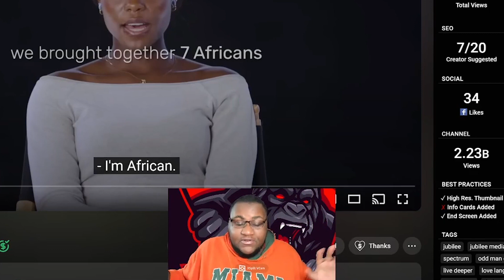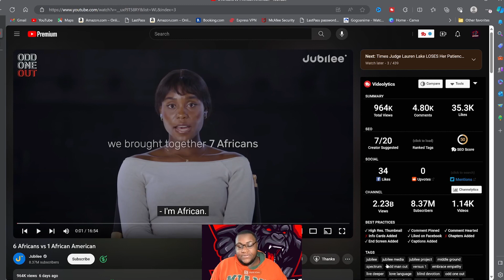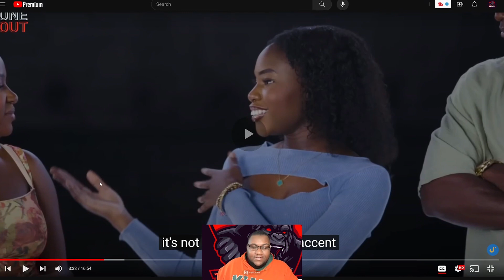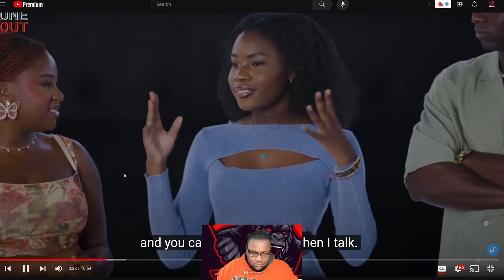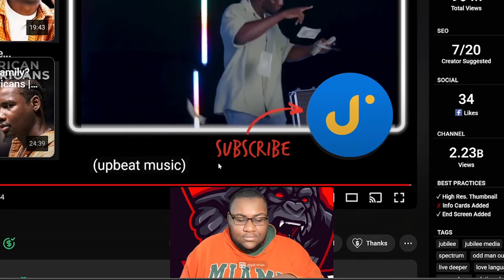"Spotting the Mole: 6 Africans vs. 1 African American | The Fatman Reacts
🎥 Welcome back to The Fatman's Reacts! Join me as I delve into an intriguing challenge from Jubilee's Accent series. In this captivating episode, seven individuals, including six Africans and one African American, embark on a mission to uncover the "mole" among them solely based on their accents and insightful questions.

🌍 The diverse array of accents and cultural backgrounds in this Jubilee challenge adds an exciting twist to the classic "spot the mole" scenario. Throughout the video, we'll witness these participants' attempts to decipher the "mole" amidst them, relying on their unique voices and responses while providing insights into their cultural identities.

Experience the fascinating moments as they apply their wit, linguistic prowess, and cultural cues to identify the individual who doesn't quite fit in. Who will prove to be the master of deception, and who will ultimately be revealed as the "mole"?

Watch the complete reaction and analysis on my YouTube channel, The Fatman Today, and let's uncover the truth together! 🕵️‍♂️🔍

YouTube: [Your YouTube Channel Link]